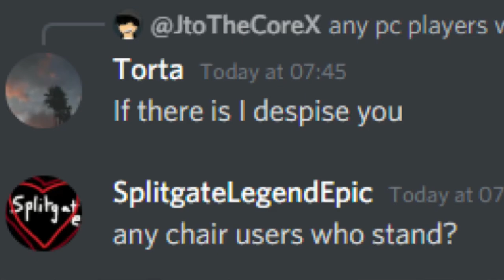Pastel Gaming #1 - Splitgate (My first day on Splitgate)